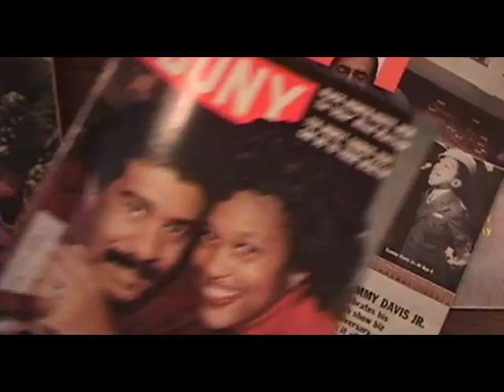Dionne Farris "For U"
This is the third short film from Dionne Farris' video album "Remember My Name - Vol. 1". These are songs from a new collection that will be introduced only through short film videos. to purchase/ download "For You". Video produced and directed by Jason Orr for FunkJazz Kafé® Films